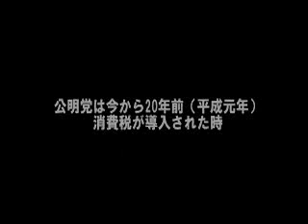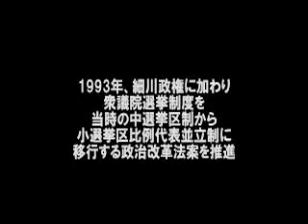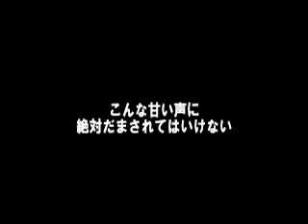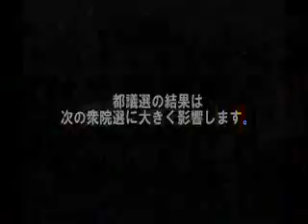【警鐘】選挙前に電話して来んなカルト集団【都議選】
カルト奴隷や反日勢力による、たかだか３０％の投票率で私達日本人の生活を潰し、日本の将来を亡きものにする陰謀・謀略行為に従属してはいけません。

先ずは選挙に足を運びましょう。

情報になる材料はインターネットで集め、判断の材料にしましょう。

ＴＶは反日売国ですから巧みな偏向・歪曲・印象操作の報道を行います。

その様な情報を、貴方の判断材料にしてはいけません。

【下記都議会候補要注意】

目黒(定数３)斉藤やすひろ♂(新)
荒川(定数２)鈴木かんたろう♂(現)
町田(定数３)こいそ善彦♂(現)
世田谷(定数８)中島よしお♂(現)
世田谷(定数８)栗林のり子♀(新)
豊島(定数３)長橋けい一♂(現)
墨田(定数３)加藤まさゆき♂(新)
中野(定数４)高倉良生♂(現)
足立(定数６)ともとし春久♂(現)
足立(定数６)なかやま信行♂(現)
北多摩１(定数３)谷村たかひこ♂(現)
新宿(定数４)よしくら正美♂(現)
江東(定数４)木内よしあき♂(現)
大田(定数８)藤井一♂(現)
大田(定数８)遠藤守♂(現)
杉並(定数６)まつば多美子♀(現)
北(定数４)大松あきら♂(現)
板橋(定数５)たちばな正剛♂(現)
葛飾(定数４)野上じゅん子♀(現)
江戸川(定数５)上野和彦♂(現)
八王子(定数５)東村くにひろ♂(現)

千代田(定数１)くりした善行♂(新)
中央(定数１)岡田まりこ♀(新)
港(定数２)大塚たかあき♂(現)
新宿(定数４)いのつめまさみ♀(現)
文京(定数２)増子ひろき♂(現)
台東(定数２)中村あきひこ♂(現)
墨田(定数３)小沢まさや♂(現)
江東(定数４)大沢のぼる♂(現)
品川(定数４)馬場裕子♀(現)
品川(定数４)かみの吉弘♂(新)
目黒(定数３)伊藤悠♂(現)
大田(定数８)名取憲彦♂(現)
大田(定数８)岡崎幸夫♂(現)
大田(定数８)やながせ裕文♂(新)
大田(定数８)田中健♂(新)
世田谷(定数８)花輪ともふみ♂(現)
世田谷(定数８)山口拓♂(現)
渋谷(定数２)大津ひろ子♀(現)
中野(定数４)吉田康一郎♂(現)
中野(定数４)西沢けいた♂(新)
杉並(定数６)田中良♂(新)
杉並(定数６)門脇ふみよし♂(現)
豊島(定数３)泉谷つよし♂(現)
北(定数４)原田大♂(現)
北(定数４)和田宗春♂(現)
荒川(定数２)たきぐち学♂(新)
板橋(定数５)土屋たかゆき♂(現)
板橋(定数５)くまき美奈子♂(現)
練馬(定数６)野上ゆきえ♀(現)
練馬(定数６)中谷祐二♂(新)
練馬(定数６)あさの克彦♂(新)
足立(定数６)大西さとる♂(現)
足立(定数６)鈴木かつひろ♂(新)
葛飾(定数４)伊藤まさき♂(現)
江戸川(定数５)笹本ひさし♂(新)
江戸川(定数５)田の上いくこ♀(新)
八王子(定数５)相川ひろし♂(現)
八王子(定数５)滝沢景一♂(新)
立川(定数２)酒井大史♂(現)
武蔵野(定数１)松下玲子♂(現)
三鷹(定数２)中村ひろし♂(新)
青梅(定数１)山下ようこ♀(新)
府中(定数２)小山くにひこ♂(新)
昭島(定数１)星ひろ子♂(新)
町田(定数３)今村るか♂(現)
小金井(定数１)西岡真一郎♂(現)
小平(定数２)斉藤あつし♂(現)
日野(定数２)新井ともはる♂(新)
西東京(定数２)石毛しげる♂(現)
西多摩(定数２)島田幸成♂(新)
南多摩(定数２)しのづか元♂(新)
北多摩１(定数３)佐藤広典♂(現)
北多摩２(定数２)おきつ秀憲♂(新)
北多摩３(定数２)尾崎大介♂(現)
北多摩４(定数２)山下太郎♂(現)
島部(定数１)田中えいじ♂(新)